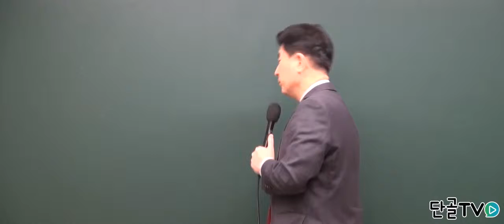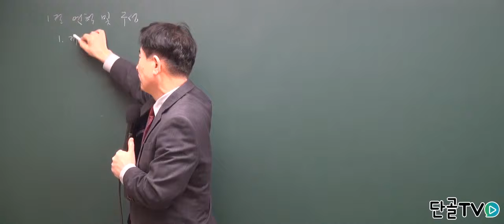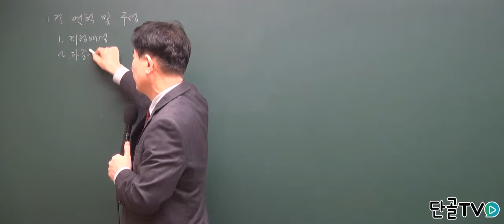다중이용업법 연혁과 구성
소방승진 과목
다중이용업법의 연혁과 구성을 공부하는
방법을 알아봅시다.